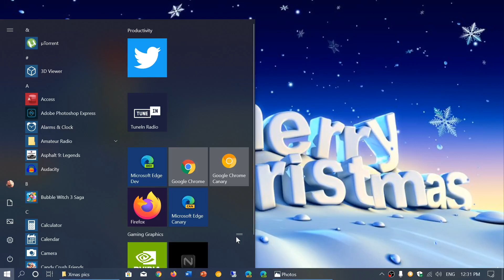Happy Holidays Merry Christmas Fixit Channel December 23rd 2019